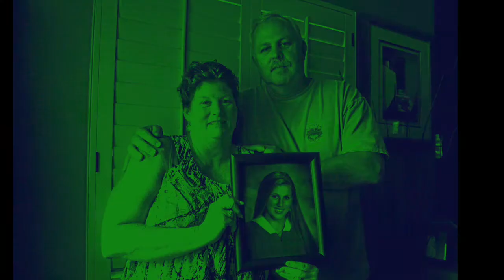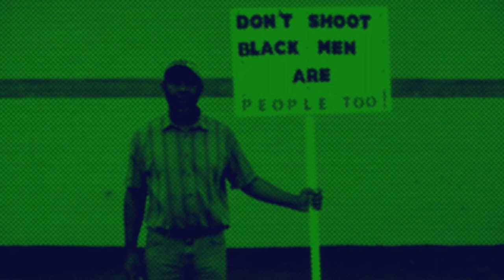Gus n' Russ with Rich Rapp - Stagger Lee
Rich Rapp: vocals & lyric adaptation; Marcus: archtop guitar; Russ Waesche: slide guitar. Produced and arranged by Gus n' Russ
April, 2018.